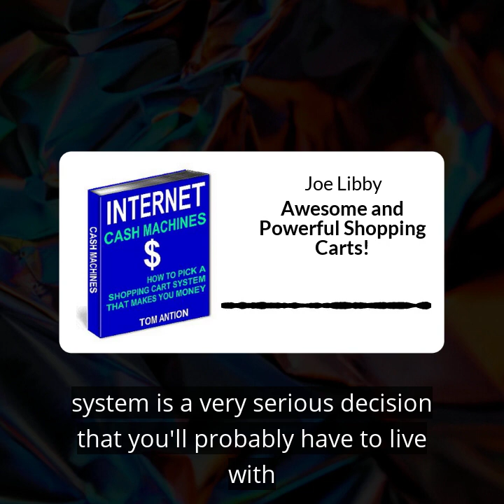Choose a Shopping Cart System That Makes You Money! Free Ebook Explains Everything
What kind of tools should you be looking for in an onlineshoppingcart? Your success in InternetMarketing and ecommerce depends on it. You can get all the details on the business tools you need and the solution we recommend for an online shopping cart system by reading this important free ebook by Tom Antion. The system we recommend in the ebook is an affiliate link. See you at the top!

And if you're ready to dive right in with our recommendation for a powerful, affordable solution, check out all the features and benefits, and get a 30-day free trial, visit the website below. You won't regret it

Please note: I do have authorization to distribute this ebook. In fact, when you get your copy, you get full reproduction rights as well. You are welcome to share it with family and friends, especially those in Internet marketing. They'll thank you for it!

San Antonio, TX, ventriloquist and comedy magician Joe Libby provides familyfriendly entertainment that makes events like yours memorable and huge fun!

Joe Libby loves talking about performing arts, easy but effective marketing, and revealing the magicians' techniques that are used by con men and swindlers. He is a native of San Antonio and loves performing all around the city. He uses his talents to bring laughter to audiences at schools, festivals, libraries, private parties, and major companies.

Joe Libby's clients include USAA, Luling Watermelon Thump, Catholic Life Insurance, Garden Ridge National Night Out, The HOW Foundation, Floresville Peanut Festival, the Rogers Little Theater in Rogers, AR, the Peaceful Solutions support group, and the Success Boot Camp 2017. In March 2017, he spoke at the TOTAL SUCCESS SUMMIT in Sydney, Australia, where he shared the platform with Arnold Schwarzenegger.